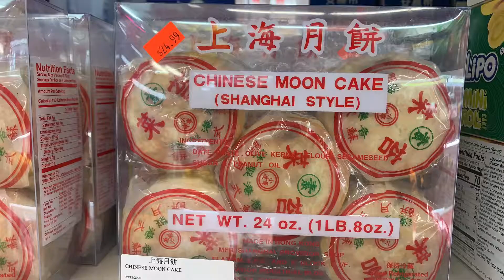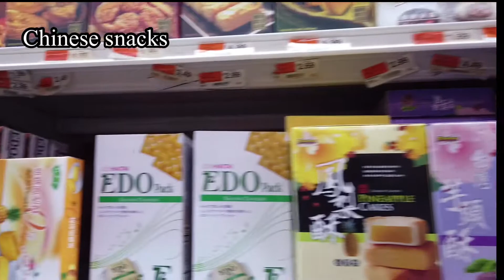チャイナタウンでムーンケーキを買う【NY Vlog - Buying Moon Cake at NY chinatown】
中秋の名月　十五夜なのでニューヨークのチャイナタウンに月餅を買いに行きました。
意外と売り切れ店続出で、　なかなか買うまで苦労しました。
コロナの影響でクローズしている店も多かったです。
Walking to buy Moon cake at New York Chinatown.